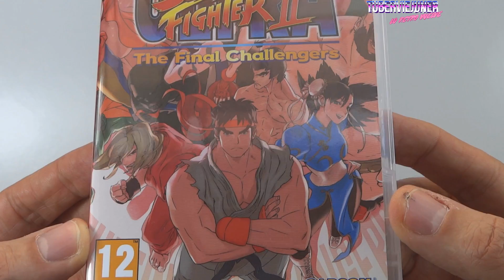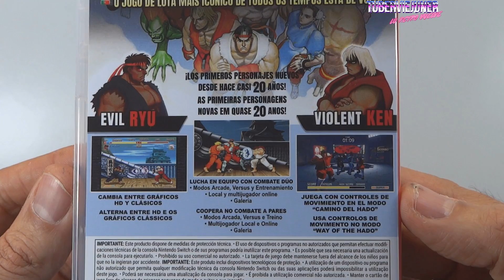🔍¿vale la pena de Ultra street fighter 2 de Nintendo Switch ? Unboxing / review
Unboxing y gameplay de Ultra Street fighter II de Nintendo Switch,
disfrutad de este lavado de cara a un clásico